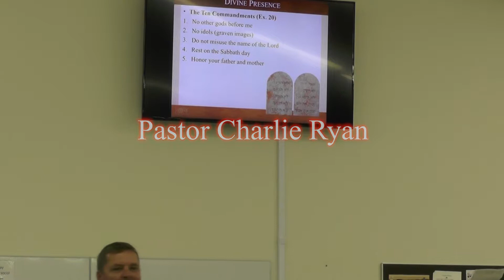Honor your Father and Mother Study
In this study, we learn about how important it is for children to Honor their Parents.